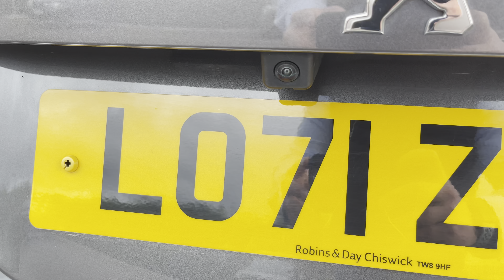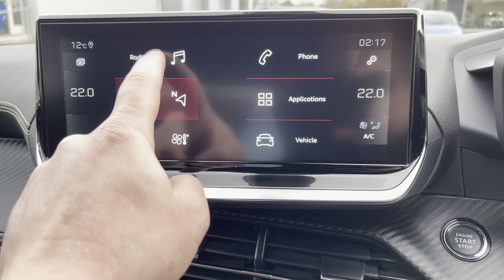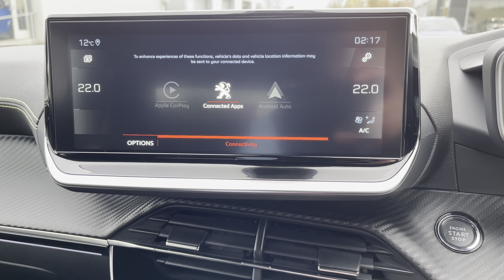Approved Used Peugeot 2008 1.2 PureTech GT Premium | Swansway Chester Peugeot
Approved Used Peugeot 2008 1.2 PureTech GT Premium EAT Euro 6 (s/s) 5dr

Registration Number: LO71 ZHD
Gearbox: Automatic
Fuel Type: Petrol
Colour: Nimbus Grey
Mileage: 13,971

Highlight features include:
- 18" Bund - Diamond Cut - Alloy Wheels
- PEUGEOT i-Cockpit 10" Capacitive Colour Touchscreen
- Full LED Headlights with Smartbeam Assist
- PEUGEOT 3D i-Cockpit - Configurable 3D Head-Up Instrument Panel
- Visio Park 1 - 180 Degree Colour Reversing Camera